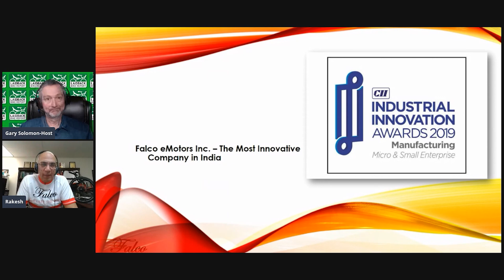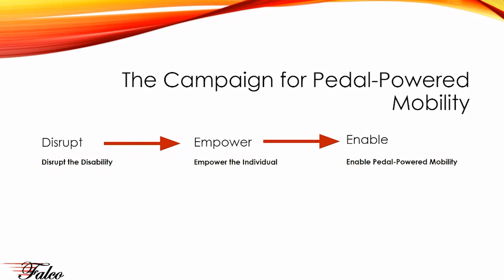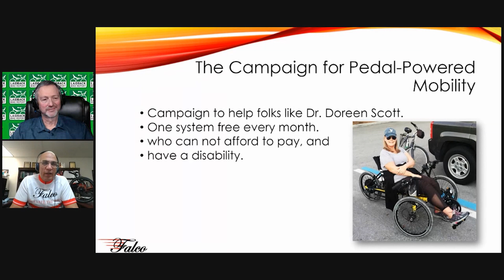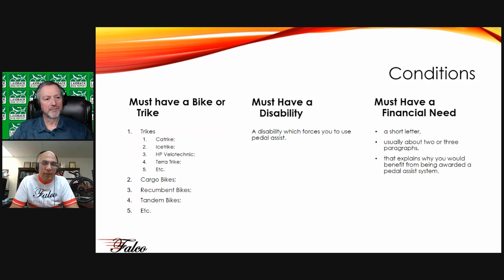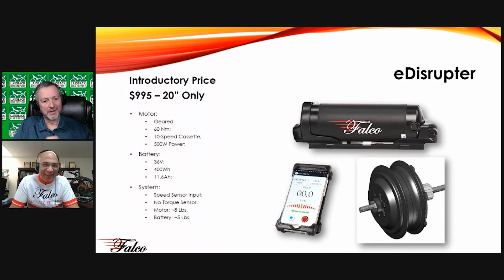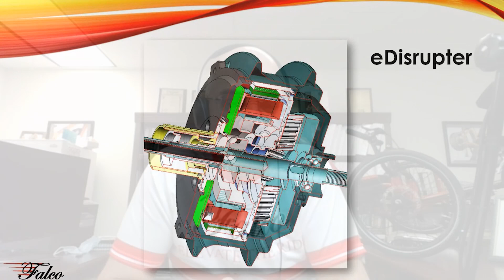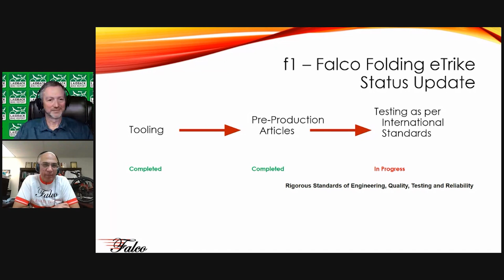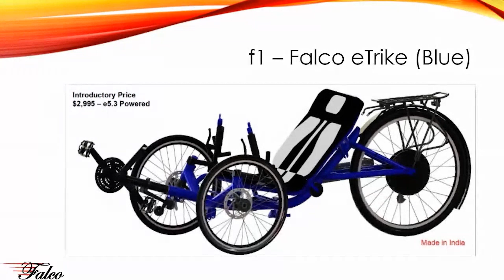Bent Expo 2020-Falco eMotors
Falco eMotors is an innovative electric assist company specializing in hub assist motors for trikes. In this video we meet Rakesh Dhawan the engineering and marketing brains behind these amazing machines. Rakesh talks about his company, a new system give away program for folks with special needs, a disruptive new inexpensive trike motor and a brand new trike being built in India called the F1.